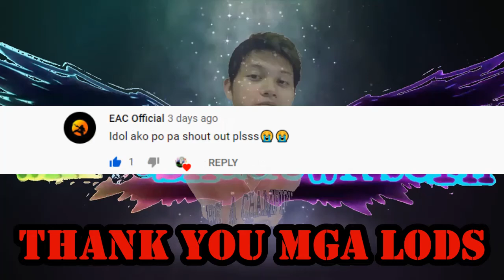SUPER CAR INTENSE GAMEPLAY | ROS ICE DRAGON TIME UPDATE